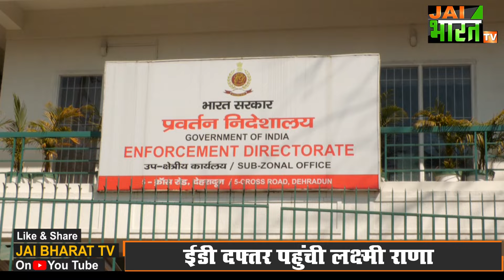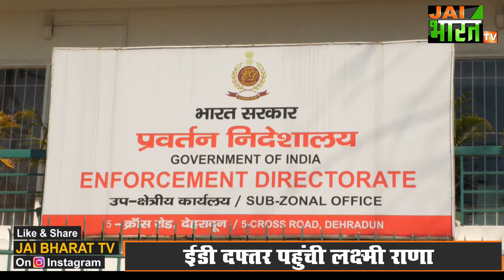ED दफ्तर पहुंची हरक सिंह रावत की करीबी Lakshmi Rana, समन पर नहीं आए Harak Singh Rawat, मांगा समय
ईडी के नोटिस पर कॉर्बेट नेशनल पार्क के कथित घोटाले से जुड़े आरोपियों से पूछताछ जारी है। बीते दिन ईडी ने आईएफएस सुशांत पटनायक से घंटों पूछताछ की थी, इसके बाद आज रूद्रप्रयाग की पूर्व जिला पंचायत अध्यक्ष और कांग्रेस नेत्री लक्ष्मी राणा से पूछताछ की गई है। लक्ष्मी राणा आज देहरादून स्थित ईडी के दफ्तर पहुंची। जहां उनसे ईडी ने पूछताछ की है। पूर्व कैबिनेट मंत्री हरक सिंह रावत को भी ईडी ने इस मामले में नोटिस जारी किया था और उन्हें आज ही ईडी दफ्तर पहुंचने को कहा गया था, लेकिन हरक सिंह रावत ने ईडी को मेल कर एक महीने के वक्त मांगा है।

हरक को ईडी का नोटिस,
कॉर्बेट नेशनल पार्क घोटाला,
आईएफएस सुशांत पटनायक से पूछताछ,
कांग्रेस नेता लक्ष्मी राणा से ईडी की पूछताछ,
हरक सिंह रावत नहीं पहुंचे ईडी दफ्तर,
ED notice to Harak,
corbett national park scam,
Interrogation of IFS Sushant Patnaik,
ED interrogates Congress leader Lakshmi Rana,
Harak Singh Rawat did not reach ED office,
Uttarakhand corbett national park scam,
ईडी की छापेमारी,
ED Raid,